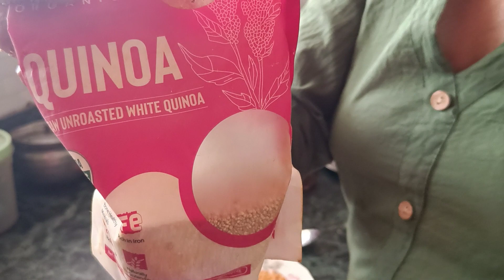क्विनोआ बनाने की रेसिपीquinoa recipe